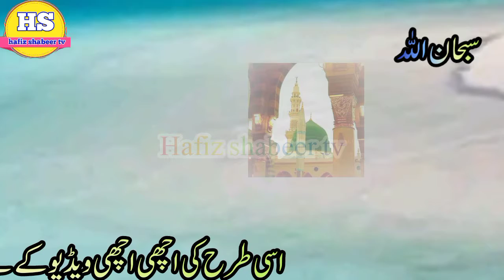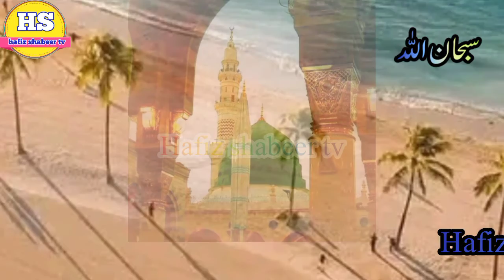Allah ka naik Banda aur us ki bv /moral stori/اللہ کا نیک بندا اور اس کی پیاری بیوی /سچا واقعہ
Allah ka ek nek Banda aur uski pyari biwi Allah ke nek bande se uski biwi Kitna jyada pyar karti hain aur vah Banda apni biwi se Kitna Pyar karta hai aur FIR Allah Tala ki jaat unse Kitna Pyar Karti hai